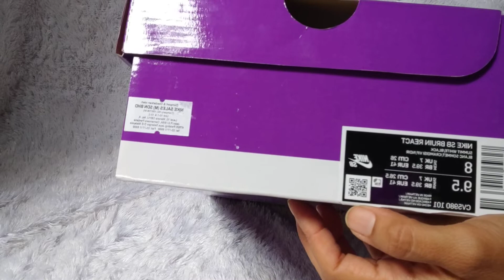review nike sb bruin react